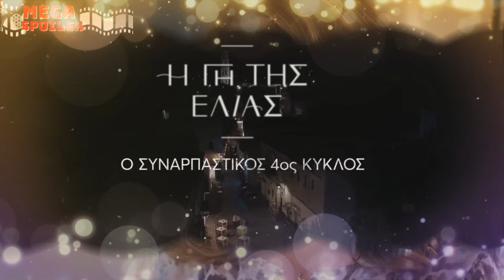Γη της Ελιάς Δ' κύκλος. . Μαρτυρικές ώρες έρχονται για την Αθηνά